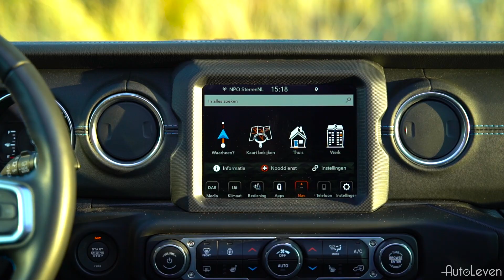2021 Jeep Wrangler Unlimited 4XE | AutoLeven | Overview!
In this video you can see the 2021 Jeep Wrangler Unlimited 4XE 380 Rubicon Sky-One PHEV!